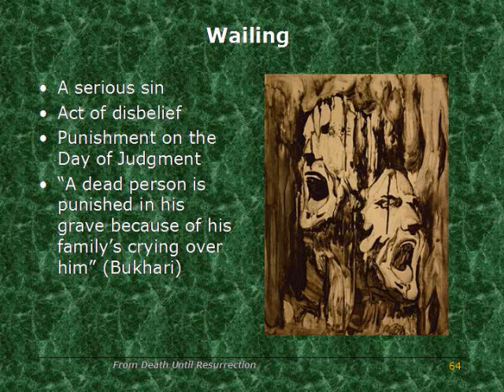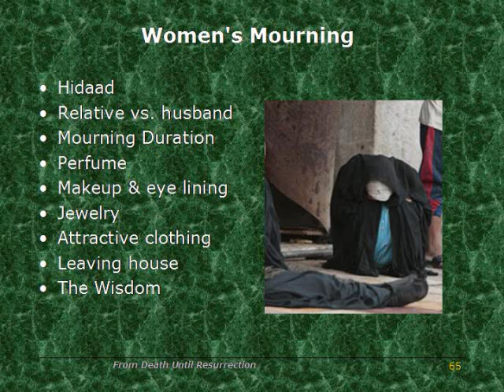DUR-023: Wailing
From Death until Resurrection. Islamic lecture given in a Friday Halaqa. Power Point presentation on Death and life hereafter.